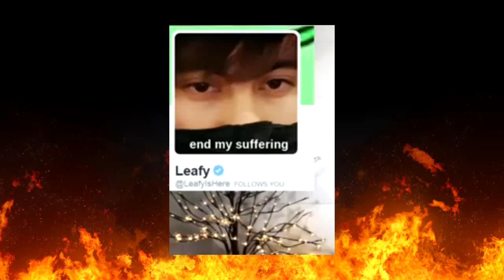THE CRINGIEST RELATIONSHIP ON YOUTUBE EVER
100 likes an I will be the ring bearer at their wedding ( ͡° ͜ʖ ͡°)

checking out my social ( ͡° ͜ʖ ͡°)

This is crazy: "THE BIGGEST GLITCH IN YOUTUBE HISTORY"